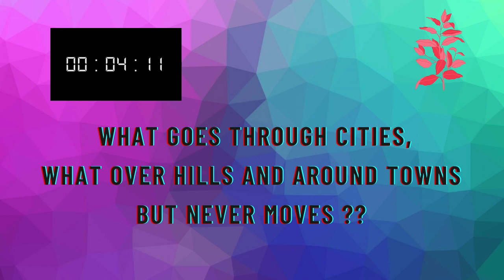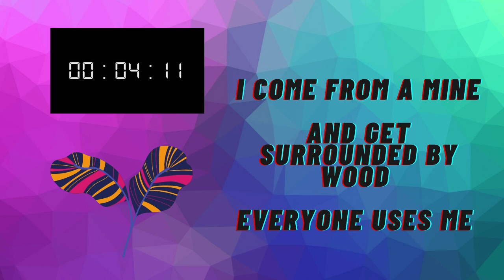9 Quizzes Raavee